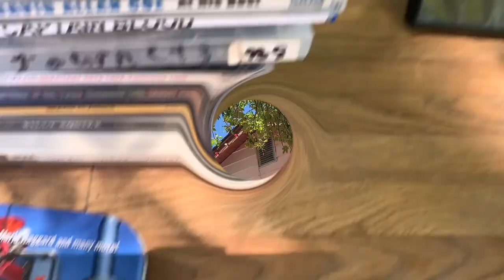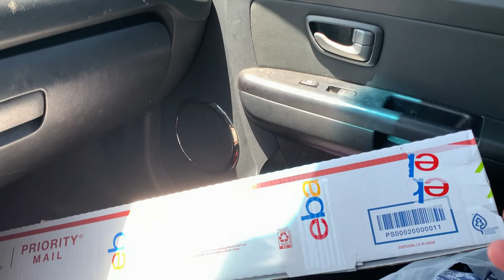What did I find at a small town yard sale that already sold on eBay?!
Come see what I found at my local yard sales that has and will sell on eBay!

Hi! I’m Cindy Krause of Krause Haus Sift & Thrift and Eye Pop of Color. I have been selling on eBay since 2001. I also sell on other platforms like Bonanza, Mercari and Poshmark, but eBay is my main platform. I also sell on Facebook Marketplace. My goal is educate, entertain and inspire you to begin selling on eBay or improve your listings and sales on eBay. Thank you for your support! In Gratitude, Cindy

Amazon author